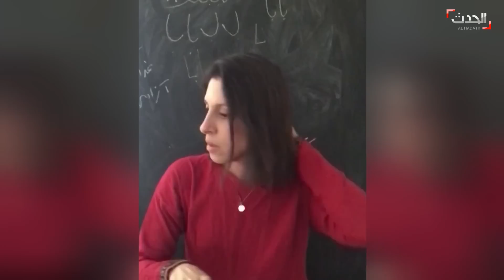"في الملاعب والسفارات".. غضب الشعب الإيراني يطوف "عواصم العالم"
"في الملاعب والسفارات".. غضب الشعب الإيراني يطوف "عواصم العالم" لتشتد أزمة مهسا_أميني على "نظام خامنئي" التي أصبحت منافسةً لأزمة النووي